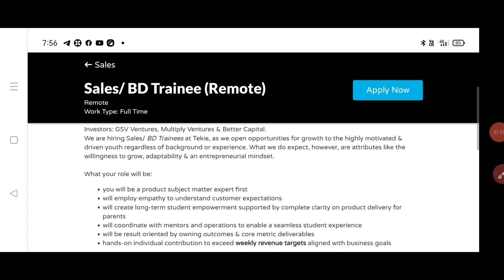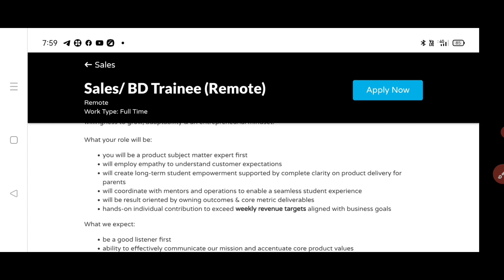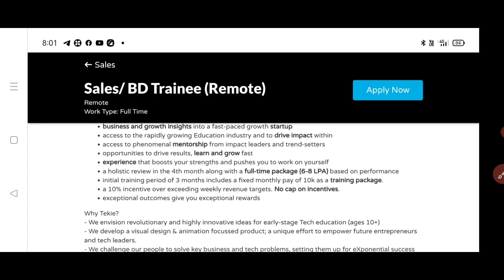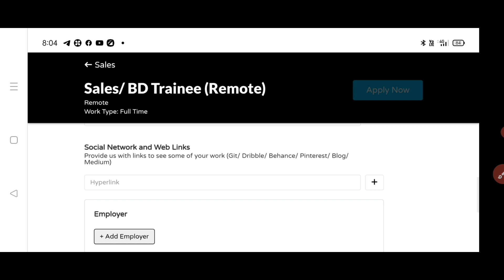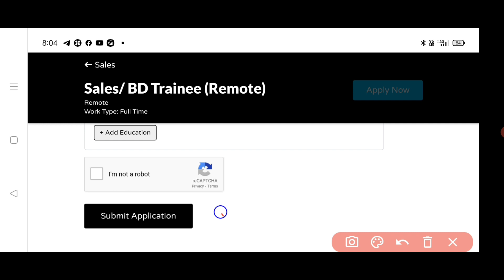Work From Home Job in Telugu || Work from Mobile job |Latest Telugu jobs |Tekie jobs |Sja jobs info.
Latest Work From home jobs and, part Time jobs, Govt Jobs and private jobs video s links  If anyone wanted to Apply this job click the below link